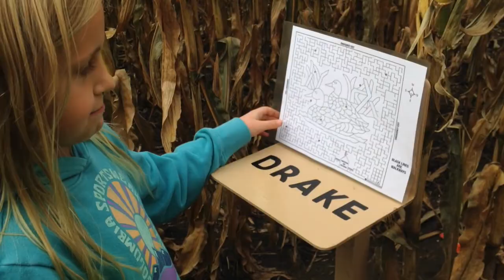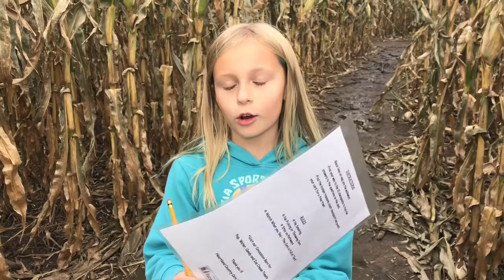Lost in a Corn Maze - Heartland Country Corn Maze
Our first time to the Heartland Country Corn Maze near Sioux Falls South Dakota!